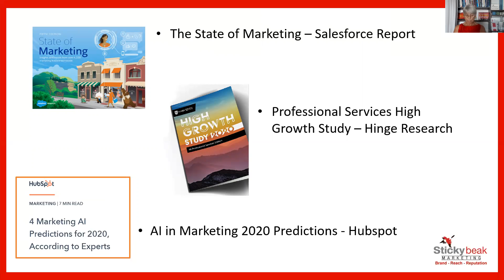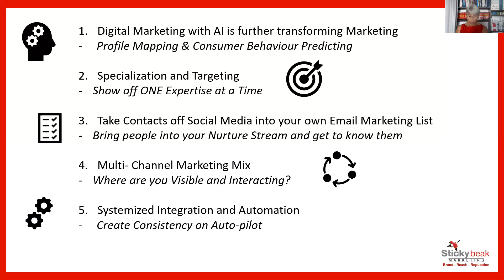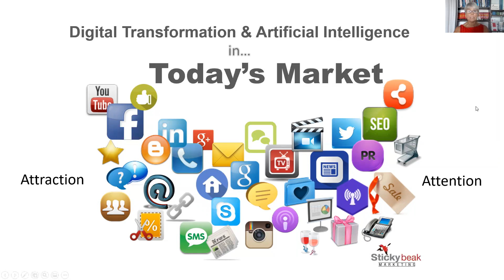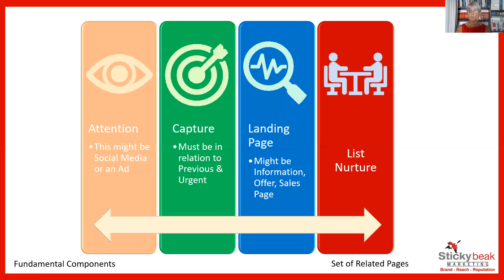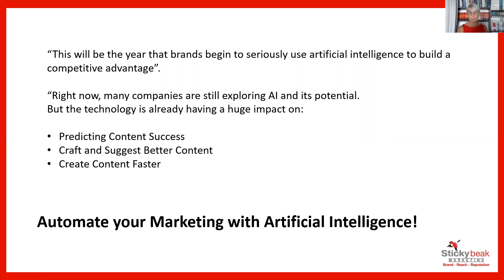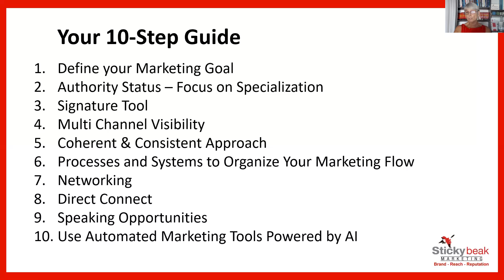Marketing Trends for Professional Services, Coaches and Management Consultants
Three recent Reports conducted and compiled by well known firms show us the direction in Marketing for Professional Services.
The outcomes of all three reports confirm what I have already applied with clients over the past 18 months -
The Power of Artificial Intelligence in Digital Marketing leads to new, speedy growth for firms and individuals.
If you would like to check in on what it is you specifically need, simply book a time and day: